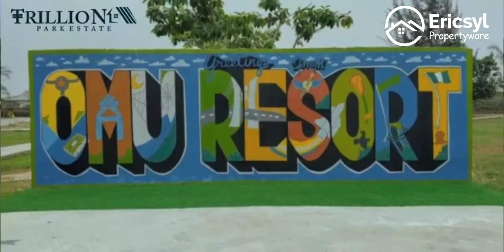Land For Sale In Trillion Park Estate (Ibeju Lekki) - Buy & Build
Affordable Land For Sale in Trillion Park Estate a well designed estate for residence. BUY and BUILD with INSTANT ALLOCATION.

Trillion Park Estate is free from Government acquisition and other encumbrances because it is covered with a Government Approved Excision.

Located in the serene area of Alatishe Town Bogije in Ibeju-Lekki, a place that welcomes you home.

Title: Government Approved Excision

Topography: Dry Land

Price: N9,000,000 (600sqm)
           N4,500,000 (300sqm)

NEIGHBORHOOD
Pan African University, Novare shopping Mall, Sky Mall, Eleko Beach, Lekki International Airport and other notable attractions.

My name is John Eric, I'm a Real Estate Consultant I have helped clients home and abroad to secure a genuine landed properties. Let me help you secure your own plots in this luxurious estate.

I'm on Instagram and Facebook as @ericsylpropertyware